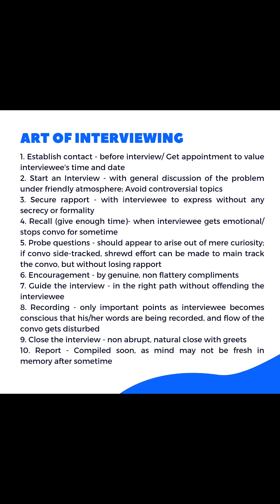10 Steps in the Art of Interviewing | Sociology | Instant Community Medicine for Medical students